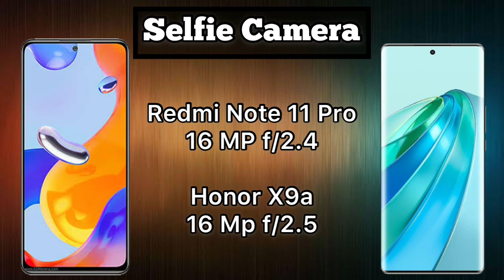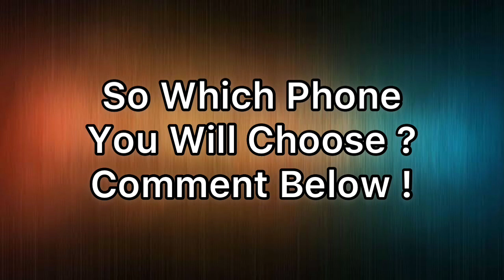Honor X9a Vs Redmi Note 11 Pro Full Comparison | Which Phone Is Better to Buy?